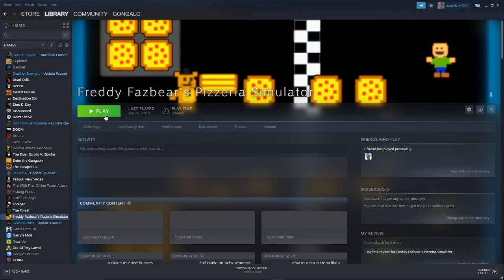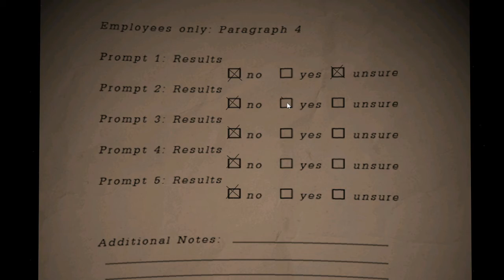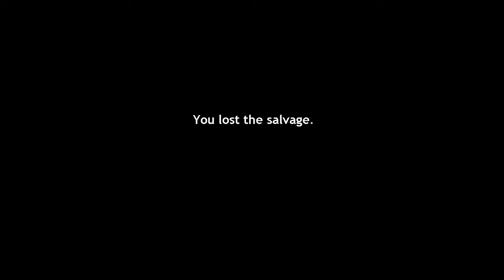Baby game for stinky poopy babies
fricking loser babies!!!